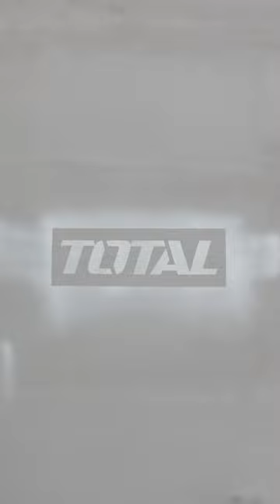Creation with TOTAL Spray Gun TT3506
The device works according to low pressure spraying technique. A high volume of air surround the spray jet being ejected under low pressure. The air cap provides a very fine atomization with the lowest of spray mist. The coating material is applied to the object quickly and exactly. Moreover, the airflow shortens the drying time for the coating material. This gives perfect spraying result with a respective saving of coating material and is therefore good for the environment.

Materials which can be used
Solvent containing and water-dilutable enamel paints, varnishes, primers,two-component paint, clear enamels, motor vehicle enamels, mordants and wood preservatives.

Materials which cannot be used
Wall paints (emulsions) etc., lyes and acid coating materials.